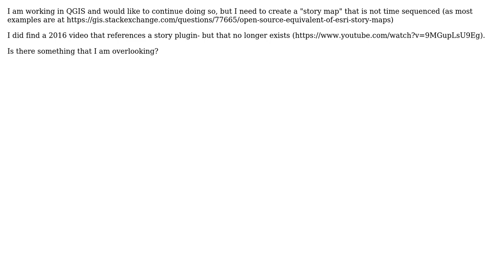GIS: Seeking QGIS equivalent to ESRI story maps?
With thanks & praise to God, and with thanks to the many people who have made this project possible! | Content (except music & images) licensed under CC BY-SA | Music | Images & others | With thanks to user PolyGeo user Mapperz user Andrea and the Stack Exchange Network Trademarks are property of their respective owners. You are responsible for your own actions.